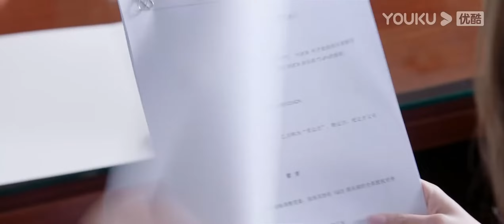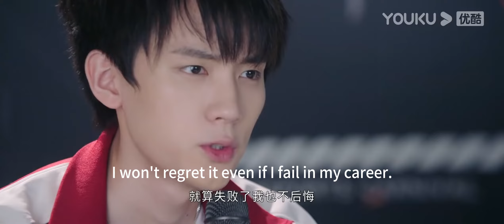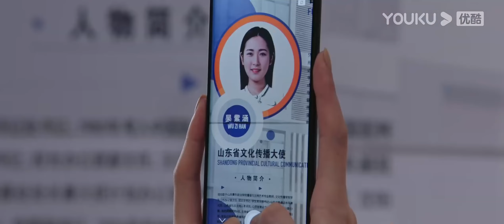💗富婆为追求爱情，竟直接买下小鲜肉的电竞公司！【你微笑时很美 Falling Into Your Smile】你微笑时很美